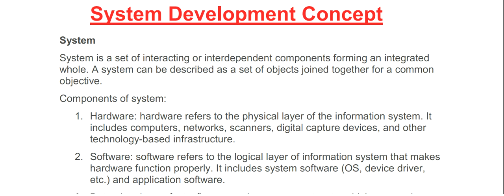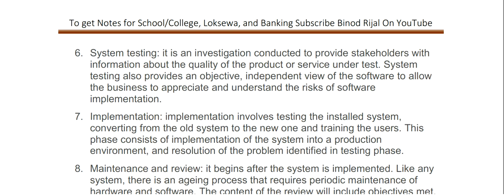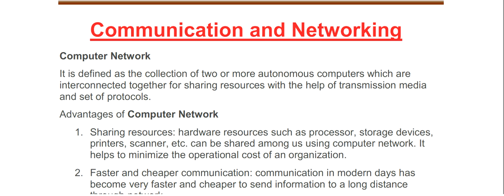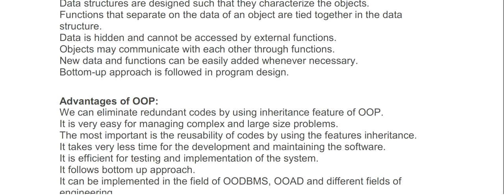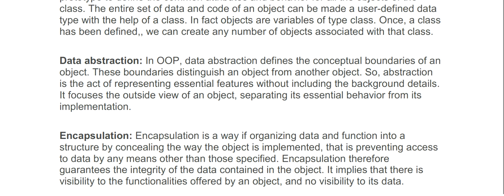Class 12 Computer Science Notes Download